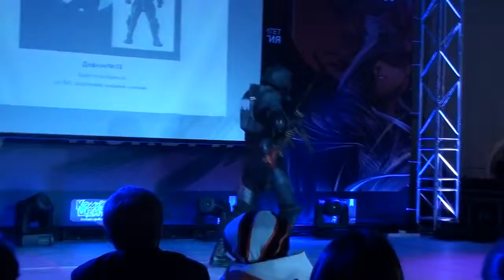ДОМ 2013 Jin roh, штурмовик военной полиции